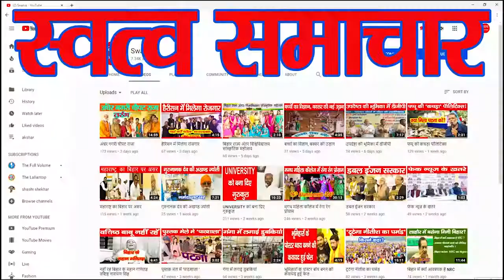श्री राम मंदिर भूमि पूजन 5 अगस्त 2020